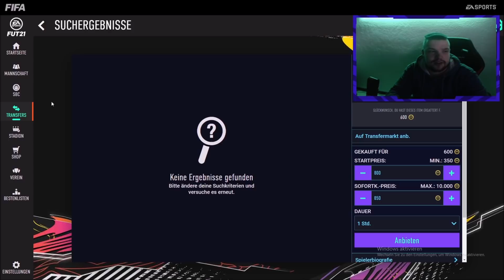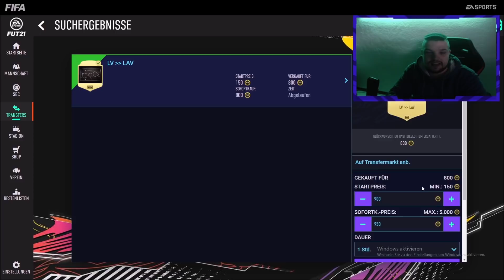200K GEWINN DURCH DIE 10 BESTEN SNIPING FILTER 🔥 | FIFA 21 TRADING TIPPS 😍 HOW TO MAKE COINS💰 ✅